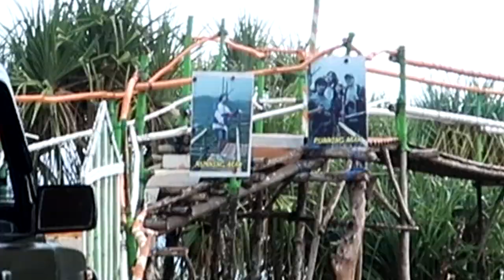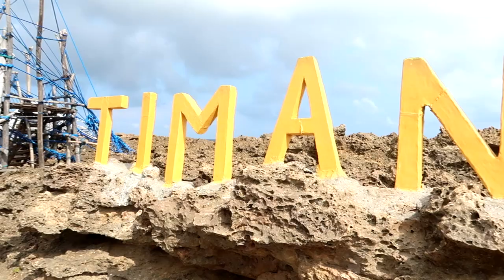Running Man Kwang Soo rides in a Gondola. How about me??at Timang Beach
入门票 50,000 rupiah (约RM14）
Gondola ride 200,000 rupiah （约RM87)

从Yogyakarta驾车到这里2 个小时.由于是岩石路，普通的车是进不到的噢，是需要4x4的车才能进。要进到里面有两个选择：
一，你可以租一辆jeep （大约400,000 rupiah)进到 Timang 或者
二，租一辆电单车(50000rupiah)，让当地的人载你上去噢

很多的旅游团是不会带你到这里，所以这些地点是需要专属的导游才去的到！Timang这里跟其他的景点有不同的分别就是，这里的当地人很少会到这里因为入门票 50,000 rupiah, gondola ride 400,000 rupiah是超级贵！所以会来这里的人多数是外国游客以及外地的本地人。来到这里不需要担心人挤人啦，不像Borobudur真的太多人到无法好好享受风景艺术.
来到这里当然也不可以错过的就是吃龙虾！印尼最大的龙虾之王原厂地就是这里啦！4 只超级新鲜的龙虾而且可以特别要求不一样的煮法只需约马币RM120！ 超级便宜又值得的旅途！吃喝玩乐就这样的享受下去了😊

Timang beach is a beach attraction is a region at the boundary between the sea and the land that is located in Gunungkidul, Yogyakarta, Indonesia.[1][2] Timang beach is one beach in Yogyakarta, the sand is white. [3] Timang Beach lies between Siung and Sundak beach in Gunungkidul.[1] The uniqueness of this beach is that there is an island called Panjang Island which is lobster habitat across coastal marine.[3]

Location
Pantai Timang is located in Padukuhan Danggolo, Kelurahan Purwodadi, Kecamatan Tepus, Gunungkidul, Yogyakarta Special Region. To reach this beach visiting will be a little difficult because there is a lack of adequate signposts. Distance to the beach from Wonosari (the Gunungkidul capital region) about 35 km. From Wonosari visitors will be through the direction to Baron Beach. From Mulo turn towards to the Siung Beach until you see Traditional market Dakbong.